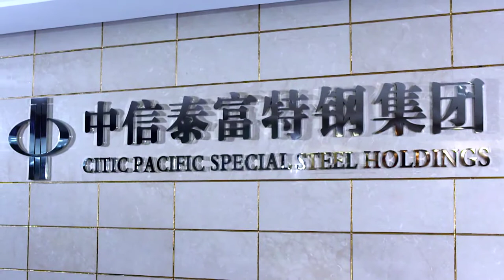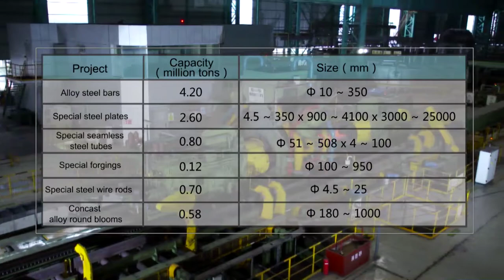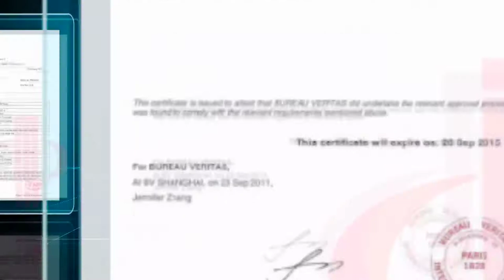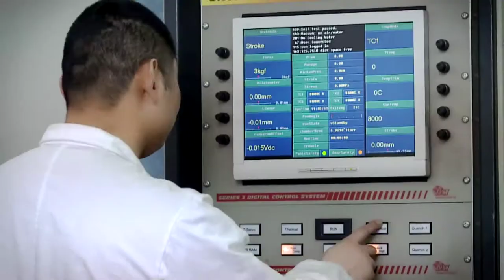Citic Special Steel Group introduction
CITIC Pacific Special Steel Group, being as Chinese govt owned special steel group, is equipped with most advanced facilities and technology. It has 2 major manufacturing base, Hubei Xinyegang Steel  for supply of seamless pipes, bars, forgings and Xingcheng Speical Steel for supply of bars, plates. Products are widely used in China and overseas in various industries.